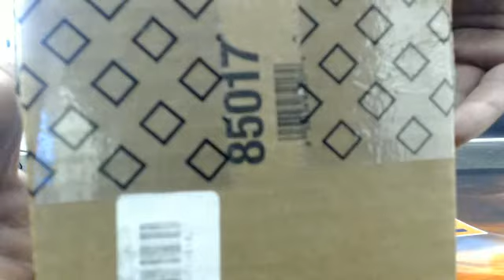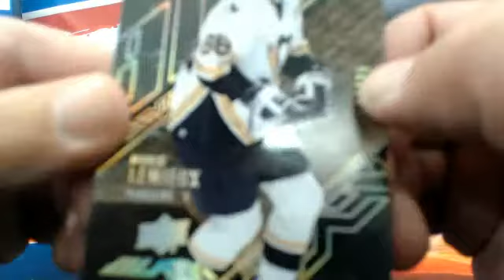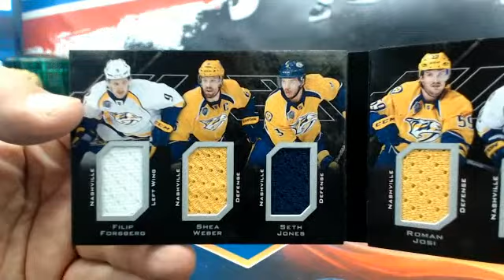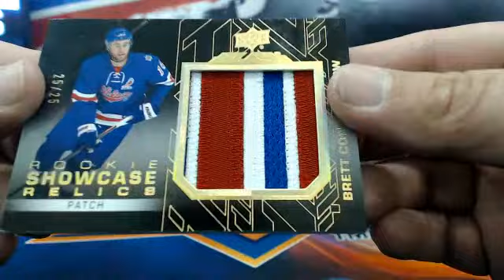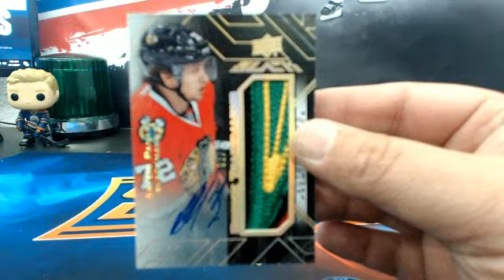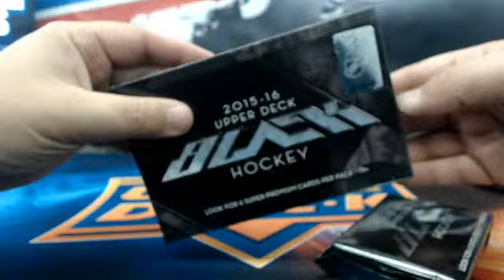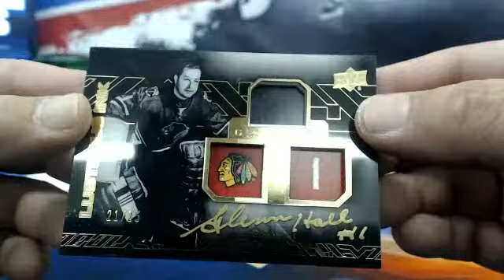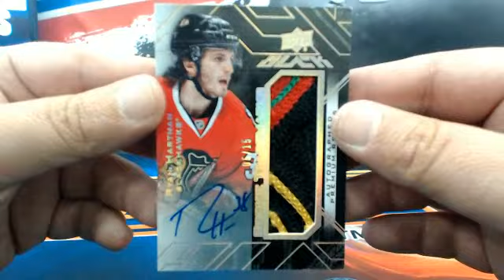15-16 UPPER DECK BLACK HOCKEY 8 BOX MASTER CASE BREAK # 8